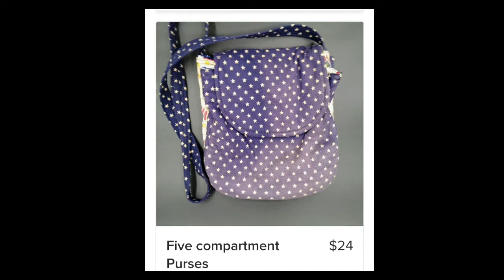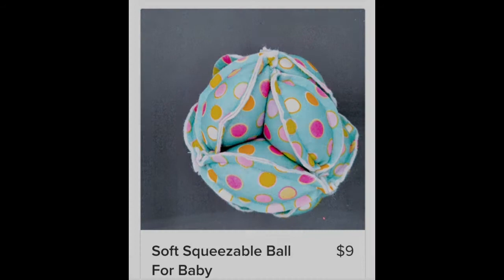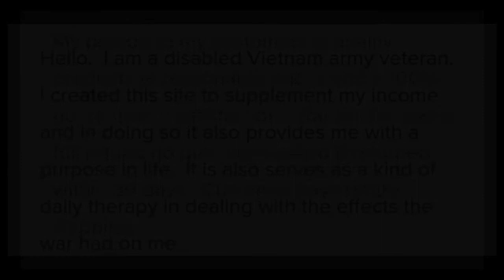Products by Rose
Welcome to Products by Rose
Satisfaction Guaranteed or your money back

Fine handcrafted products at fair pricing
 Plus free Delivery